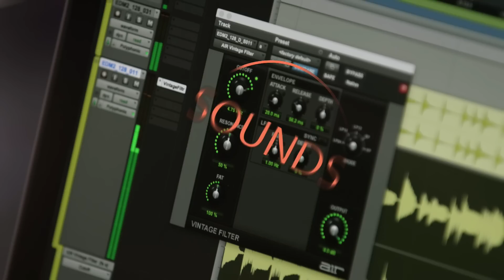Introducing Pro Tools 12.7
Music creation just got a whole lot easier… Get inspired with 2 GB of fresh loops from leading producers. Find the perfect loops, samples, and sound effects fast with Soundbase. And explore and share new ideas with Revision History—without the file management fuss.